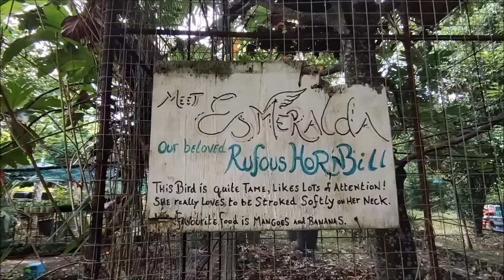BLUE ORCHID RESORT MOALBOAL / MOALBOAL CEBU / BEACH RESORT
This private, seaside resort accommodation is tucked away in a secluded corner of Mac Payong at the end of White Beach. All rooms have stunning ocean views looking across to the island of Negros. The resort is just a short drive away from Moalboal and Panagsama. Blue Orchid Resort offers a quiet, idyllic setting for your seaside holiday. Complete with a padi 5* dive center and activities desk you can really make the most of all Moalboal has to offer.

The lush green landscape is impressive!